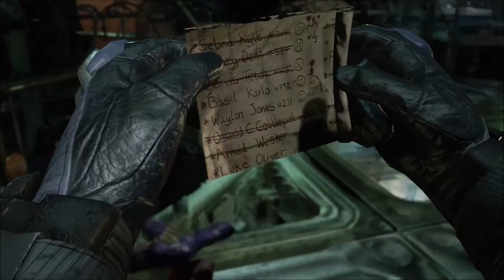Let's Play Batman Return to Arkham Asylum: Part 11 [Xbox One - No Commentary]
This will be a full let's play of the remastered version of Arkham Asylum, the beloved Batman game made by Rocksteady Studios.